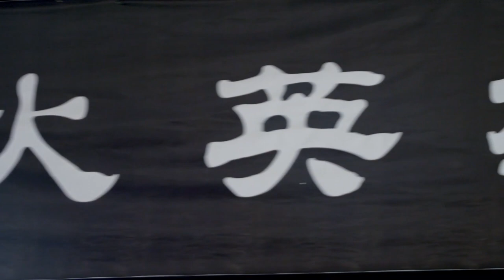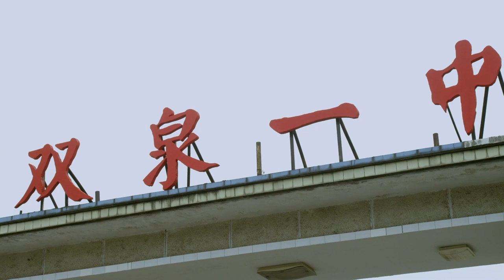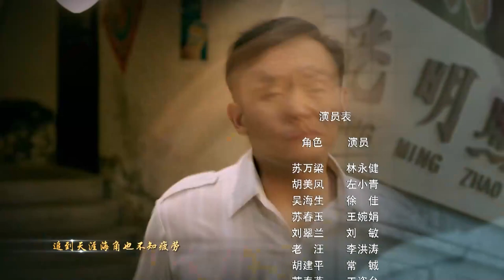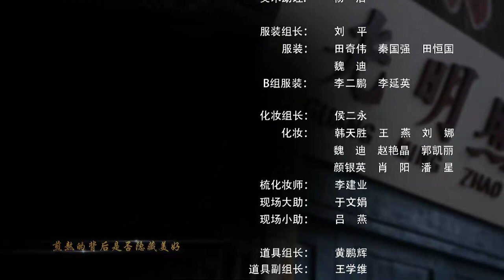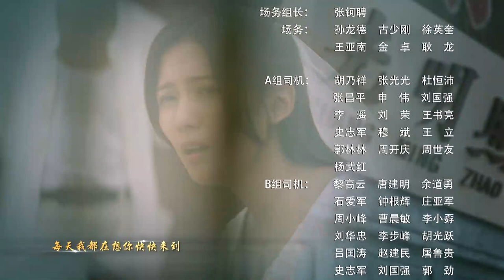【超好看的年代剧】孕妻寻夫06 |女子未婚先孕怀上穷小伙的孩子，谁知他竟意外消失，千里寻夫途中遇到暖心大叔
✨✨✨电视剧频道里会有2023最新电视剧为您推荐，邀请您观看电视剧最新剧集，喜欢的话记得关注订阅以及留言哦～有喜欢的2023最新电视剧也可以留言～
剧集类型：农村
演员：左小青、林永健、王婉娟
💕💕💕讲述的是一个普通北京家庭生活中的喜怒哀乐，表现了自70年代至今的温情家庭伦理，着力呈现“爱”对一个家庭的改变。